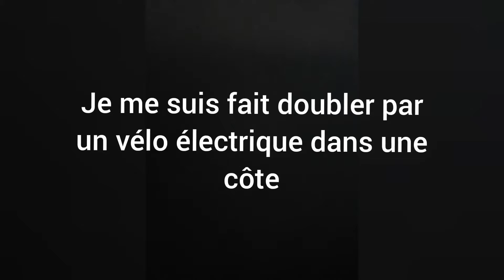23 mars 2022